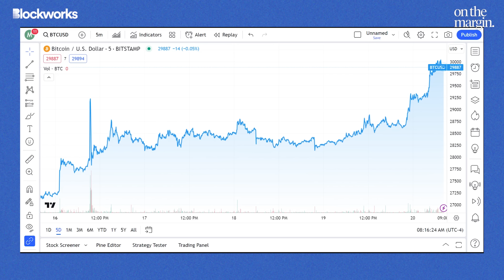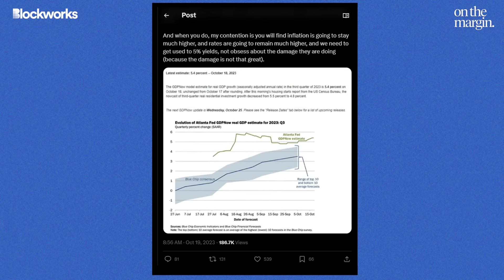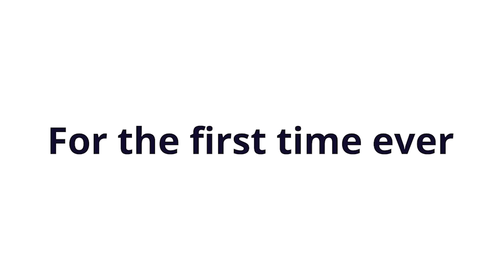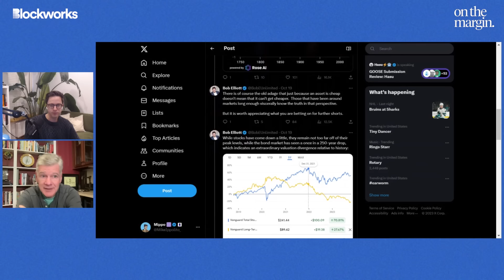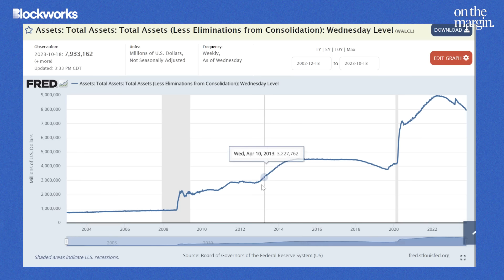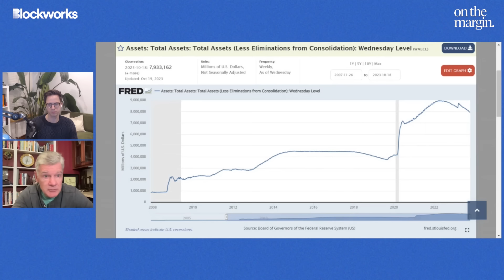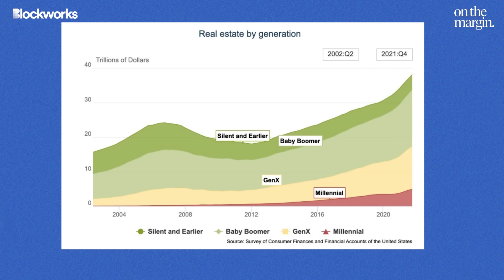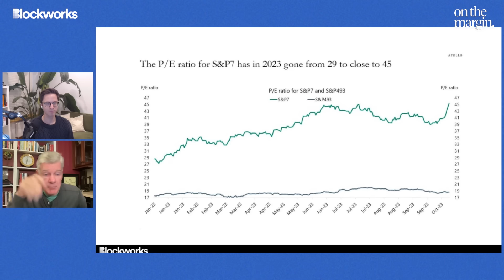Bitcoin Bounces To $30k, The Bond Sell-Off Continues | Weekly Roundup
This week, Mike & Mark discuss the false Bitcoin ETF headline that sent Bitcoin soaring to $30,000, before diving into the broader crypto price action over the week. We then discuss the continued bond market sell-off that has lead to one of the worst bond bear markets in U.S history. To hear all this & more, you'll have to tune in!